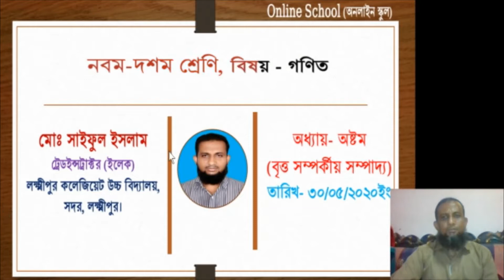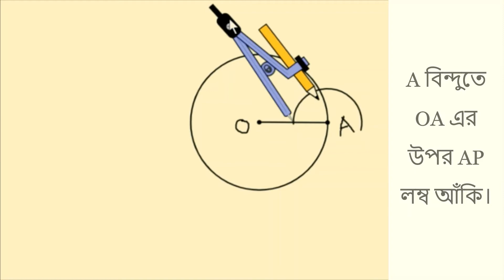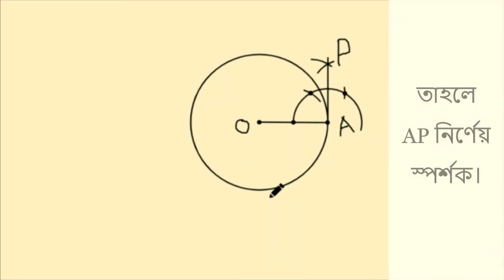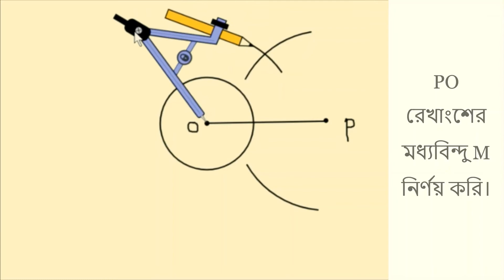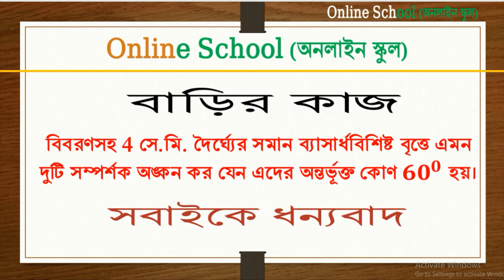নবম-দশম শ্রেণি, বৃত্ত সম্পর্কীয় জ্যামিতি, সম্পাদ্য ৭ ও সম্পাদ্য ৮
নবম-দশম শ্রেণির গণিত বিষয়ের, অষ্টম অধ্যায়, বৃত্ত সম্পর্কীয় জ্যামিতি, সম্পাদ্য ৭ ও সম্পাদ্য ৮ শিক্ষার্থীরা সহজে অংকন করতে পারবে।